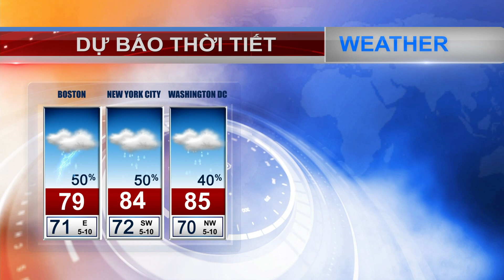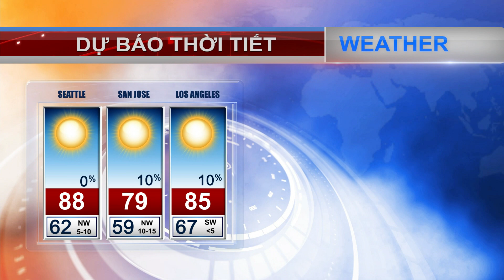VIETV 24H NEWS 14 AUG 2018 PART 03